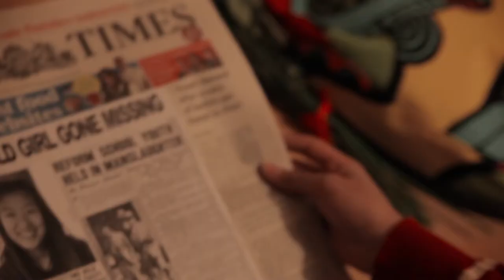The Lost Lullaby Trailer